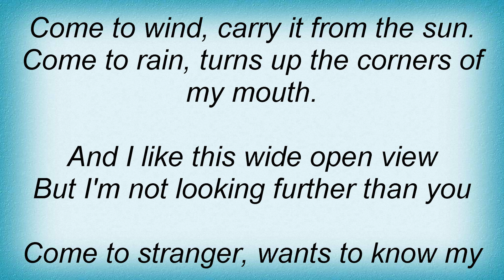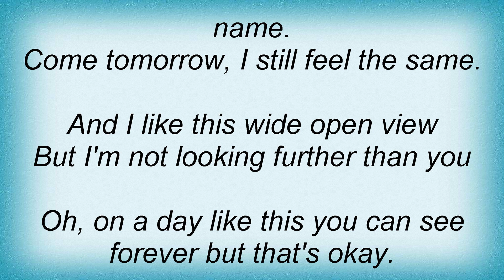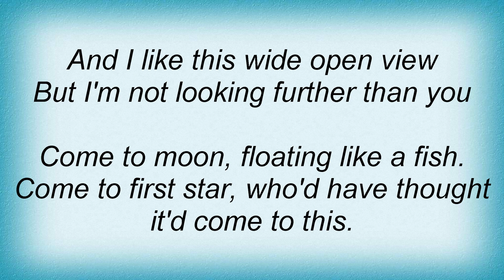Heather Nova - Further Than You Lyrics